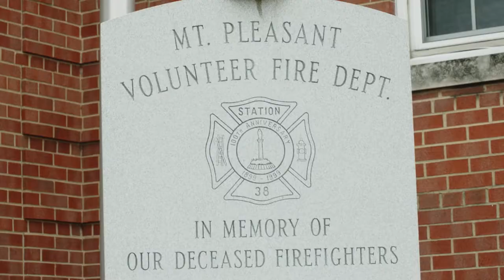People Who Inspire: Maria Connell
Connellsville, PA: "Maria Connell" (Sea 2 Ep 2) Mary Dreliszak visits Conn-Area Catholic School to highlight an inspiring worker.